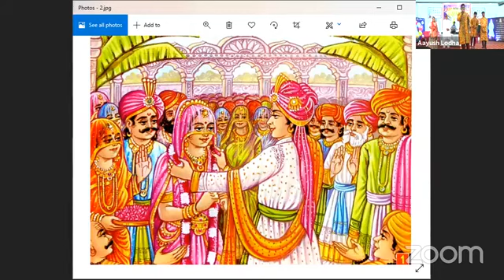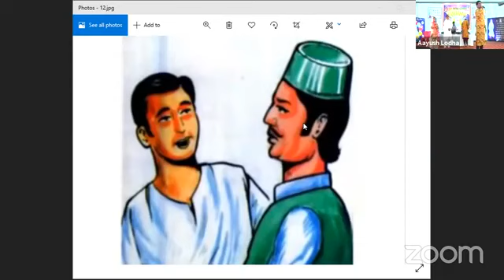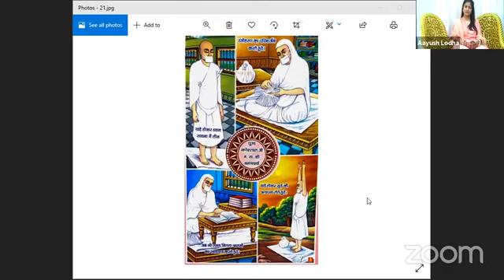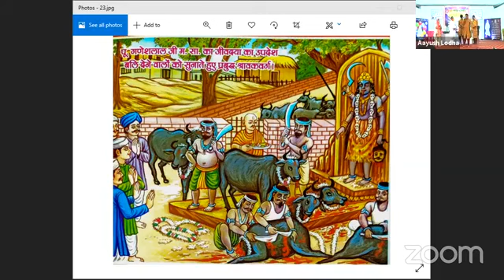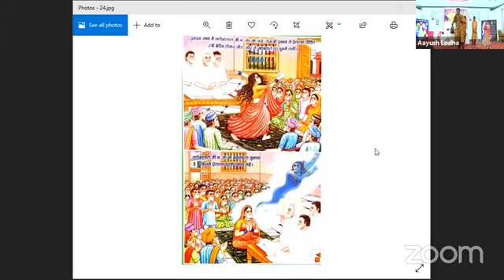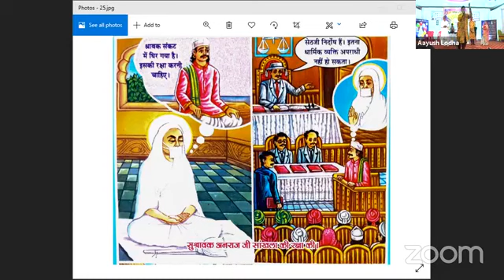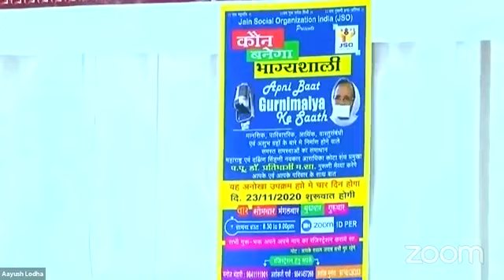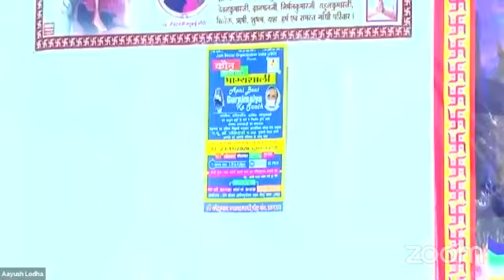Guru Ganesh Gatha @ Chennai ,Tambaram (21.11.2020)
life story of Param pujya Ganesh lal je marasab
very beautifully depicted
Credits original  as it is performed  by me and thank you everyone
 music credits original and also4
LatinAutorPerf, Abramus Digital